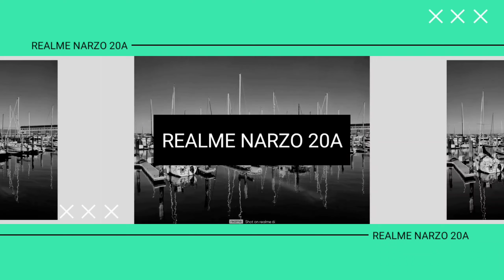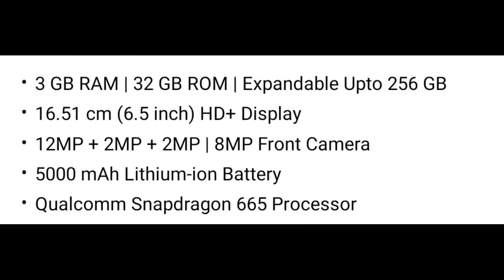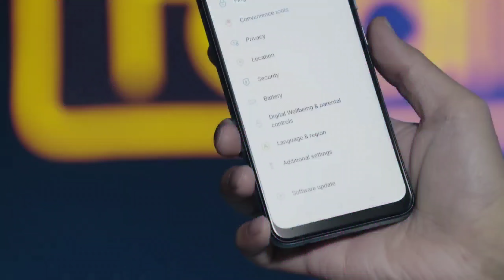Top 5 Best smartphone under 9000 in india 2021 | best phone under 9000 | best mobile under 9000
Topics Covered
1) Best smartphone under 9000 in india 2021
2) Best smartphone under 9000 in 2021
3) Best phone under 9000 in india 2021
4) Best phone under 9000 in 2021
5) Best camera smartphone under 9000 in india 2021
6) Best gaming smartphone under 9000 in india 2021
7) big battery smartphone under 9000
8) Fingerprint sensor smartphone under 9000
9) Best Mobile Phone under 9000 in march - APRIL 2021
10) sAMOLED phone under 9000 in 2021
11) 5G Smartphone under 9000 in 2021
12) 60fps gaming smartphone under 9000

REALME NARZO 20
MICROMAX IN NOTE 1
OPPO A31

SAMSUNG M02S
SAMSUNG M01 CORE
SAMSUNG M11

ONEPLUS NORD
VIVO V20 PRO
REALME X3 SZ
OnePlus 8T
Samsung S21 ultra